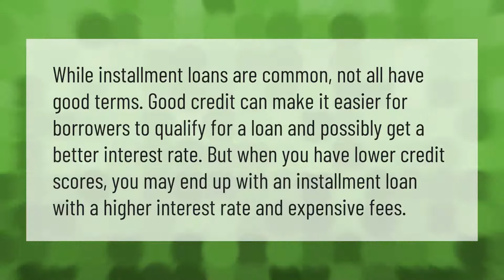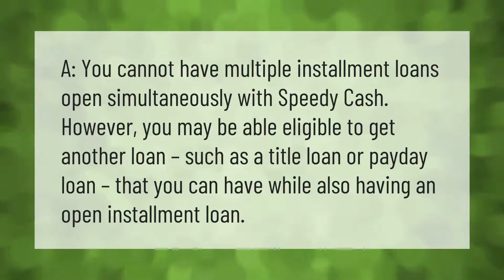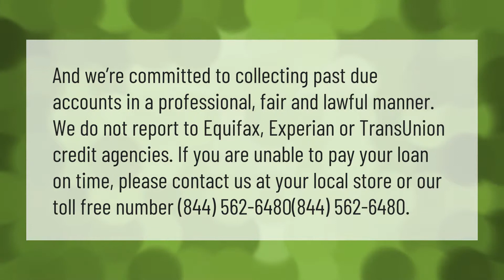Does Advance America do installment loans?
00:00 - Does Advance America do installment loans?
00:34 - Are installment loans bad?
01:03 - Can you have 2 installment loans?
01:31 - How much can I get from Advance America?
02:02 - Does Advance America do a hard credit check?

Laura S. Harris (2021, May 25.) Does Advance America do installment loans?
    AskAbout.video/articles/Does-Advance-America-do-installment-loans-248158